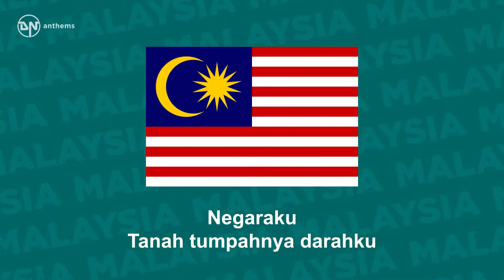National Anthem of Malaysia Negaraku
The national anthem of Malaysia. Lyrics in Malay: Negaraku Tanah tumpahnya darahku Rakyat hidup bersatu dan maju Rahmat bahagia Tuhan kurniakan Raja kita selamat bertakhta! Rahmat bahagia Tuhan kurniakan Raja kita selamat bertakhta! English Translation: My motherland, For whom I spill my blood, The people live, United and progressive! With divine blessings of peace and joy, Long may our King, reign sublime! With divine blessings of peace and joy, Long may our King, reign sublime!